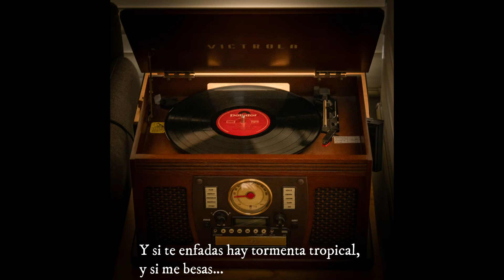Soy Ramón - Por tu amor (lyrics)